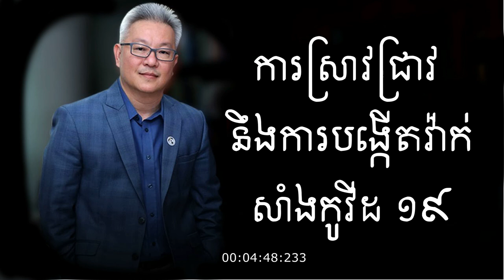ការបង្កើតវ៉ាក់សាំងកូវីដ ១៩ [ចំណេះដឹង]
-តើមានប្រភេទ​វ៉ាក់សាំង​អ្វីខ្លះ?

វ៉ាក់សាំងកូវីដ-១៩ ជាច្រើនប្រភេទ ដែលត្រូវបានអភិវឌ្ឍកន្លមក និងដែលកំពុងត្រូវបានអភិវឌ្ឍន​នាពេលបច្ចុប្បន្ន​ ដូចជា

វ៉ាក់សាំងដែលប្រើប្រាស់វីរុស​ដែលលែងអាច​ធ្វើ​សកម្មភាព​ទៀត​បាន ឬវីរុសដែល​ត្រូវ​បានគេ​បន្សាប ដោយប្រើប្រាស់ទម្រង់​វីរុសដែលត្រូវ​បាន​គេ​បន្សាបលែង​ឱ្យ​អាច​ធ្វើសកម្មភាពទៀត ឬ​ធ្វើ​ឱ្យចុះខ្សោយ​ ដើម្បីកុំឱ្យវា​អាច​បង្កជាជំងឺ ប៉ុន្តែនៅតែអាច​ភ្ញោចប្រព័ន្ធភាពស៊ាំឱ្យឆ្លើយតបទៅនឹង​ជំងឺបាន
វ៉ាក់សាំង​ដែល​ផលិត​ពីប្រូតេអ៊ីន ដោយប្រើប្រាស់បំណែកប្រូតេអ៊ីនដែលមិនបង្កគ្រោះថ្នាក់ ឬ​សំបក​ប្រូតេអ៊ីនដែលធ្វើ​ត្រាប់​តាម​វីរុសកូវីដ-១៩ ដើម្បី​នាំ​ប្រព័ន្ធភាពស៊ាំអាច​ឆ្លើយចំពោះវីរុស​នេះ​ប្រកប​ដោយសុវត្ថិភាព
វ៉ាក់សាំង​ដោយ​ប្រើប្រាស់វ៉ិចទ័ររបស់វីរុស ជាប្រភេទ​វ៉ាក់សាំង​ដែលប្រើប្រាស់វីរុស​ដែលត្រូវ​បាន​គេ​កែប្រែ​ហ្សែនរបស់វា  ដើម្បីកុំ​ឱ្យវាមានលទ្ធភាពបង្ក​ជំងឺទៀត   ប៉ុន្តែ​នៅតែអាច​ផលិតប្រូតេអ៊ីនវីរុស     ​កូរ៉ូណា ដើម្បីឱ្យប្រព័ន្ធភាពស៊ាំអាច​ឆ្លើយតបចំពោះពពួកវីរុស​នេះប្រកបដោយសុវត្ថិភាព និង
 វ៉ាក់សាំង RNA និង DNA - វិធីសាស្ត្រ​ផលិតវ៉ាក់សាំង​បែបថ្មី ដោយប្រើប្រាស់ RNA ឬ DNA ដែលត្រូវ​បាន​កែប្រេហ្សែន ដើម្បីផលិតប្រូតេអ៊ីន ដែលអាចជួយភ្ញោច​ឱ្យប្រព័ន្ធភាពស៊ាំធ្វើការ​ឆ្លើយតប​ចំពោះវីរុស​ប្រកបដោយ​ប្រសិទ្ធភាព។
វ៉ាក់សាំង​ប្រភេទផ្សេងគ្នា មានលក្ខណៈខុសៗគ្នា​ ដូចជា ភាពខ្លាំងនៃ​ការ​ឆ្លើយតប​របស់ប្រព័ន្ធភាពស៊ាំ ចំនួនដូស​ដែលត្រូវ​ចាក់ សុវត្ថិភាព តម្រូវការ​ប្រព័ន្ធត្រជាក់ដើម្បីរក្សាទុក និង​រយៈពេល​ផលិតជាដើម។
-ការបង្កើតវ៉ាក់សាំងកូវីដ ១៩
-ចំណេះដឹង